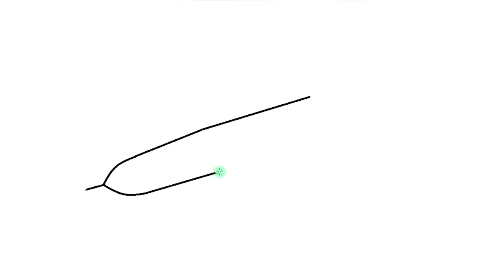HOW TO DRAW AIRPLANE JET FIGHTER| AIRPLANE JET DRAWING FOR KIDS | KIDS ART HUB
HOW TO DRAW AIRPLANE JET FIGHTER  AIRPLANE JET FIGHTER DRAWING FOR KIDS EASY DRAWING STEP BY STEP DRAWING FOR KIDS
urdu stories cinderella,
urdu stories islamic,
urdu stories 2019 new,
urdu stories urdu story,
urdu stories animals,
urdu stories all,
urdu stories aladdin,
urdu stories and poems,
urdu stories acchi acchi,
urdu stories achi si,
urdu stories aj,
urdu stories anokha bagh,
urdu horror stories animated,
urdu stories beauty and the beast,
urdu stories babies,
urdu stories baccho ke liye,
urdu stories birbal,
urdu stories bakri,
urdu stories bachon ki,
urdu stories books,
bedtime stories urdu,
stories in urdu ali baba,
urdu stories channel,Kids Art Hub,
Aaroplane
play doh,
colours,
toys,
colouring,
alphabet,
learning,
learn,
colours,
colurs tv,
colouring videos,
toys for kids,
learn english,
toys,
baby toys,
toys for kids,
toy cars,
toy story 4,
cartoon,
carton,
truck games,
truck driving,
kids,
kids cars,
kids poems,
cars,
car toys,
cartoon cars,
fun games,
car cartoon,
children songs,
art and craft,
play,
play kids,
play doh,

easy,
easy learning,
colouring coluring,
airplane,
airplane learing,
aeroplane learn,

urdu stories cow